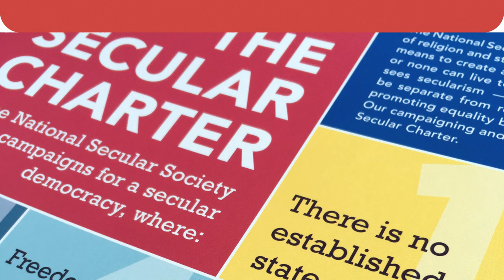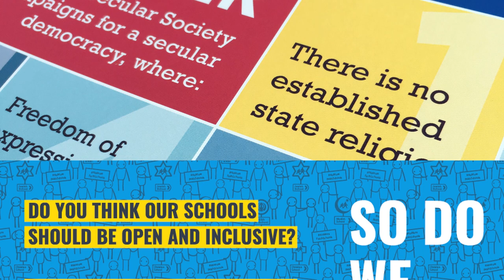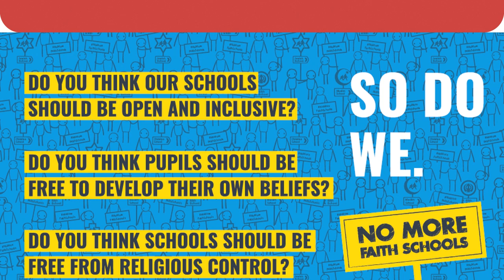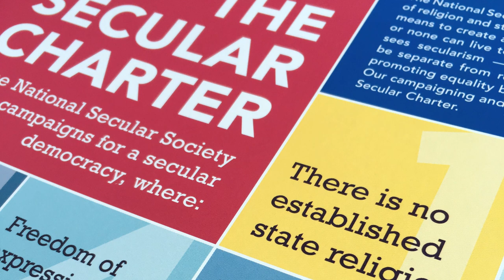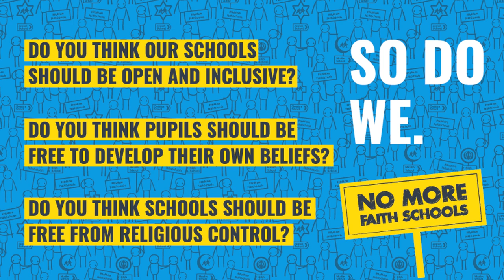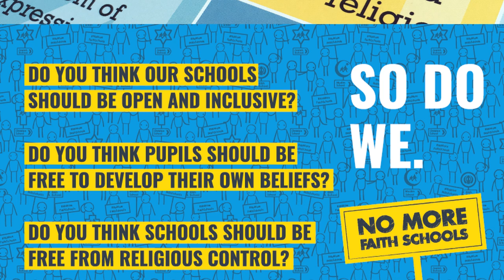Ep 26: Hindutva with Gita Sahgal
In this episode, Emma Park speaks to Gita Sahgal, a human rights activist and Honorary Associate of the NSS, about secularism in India, and the threats it is facing from the Hindutva (Hindu nationalist) movement endorsed by Modi’s government. Modern India has been a secularist state since its foundation in 1947. But since the first election of Modi’s government in 2014, as Gita explains, Indian supporters of secularism, pluralism, and the rule of law have been targeted, silenced, and in some cases imprisoned or killed; and the coronavirus pandemic has been used as an opportunity to clamp down on them further.

Gita and Emma also consider how the ideology of Hindutva is bringing its version of Hinduism closer to a monotheistic religion, and how this reinforces its intolerant stance towards Indians who are not Hindus, in particular, the large Muslim minority. Finally, Gita discusses her current work with One Law For All, which is campaigning against Sharia law and other religious laws in the UK.

Notes

How Hindu supremacists are tearing India apart – The Guardian, 20 February 2020

Gita Sahgal’s lecture highlights rise of Hindutva in India and Britain

One Law For All

Make a stand for freedom, fairness and human rights by adding your voice to the call for a secular democracy.

Support the podcast, share with a friend and leave a five star review everywhere you can.